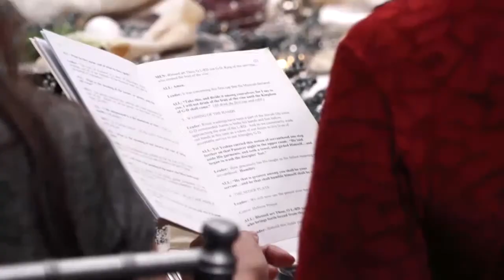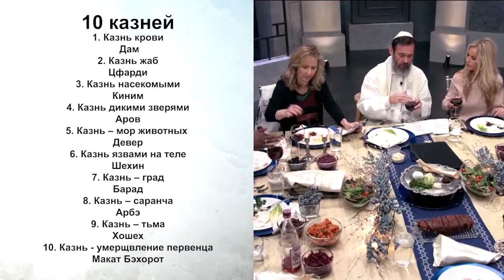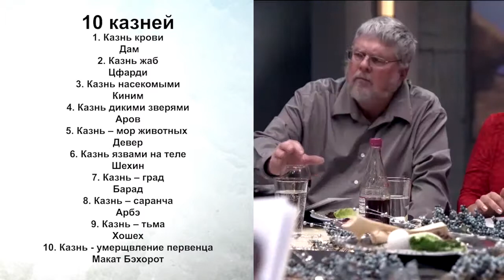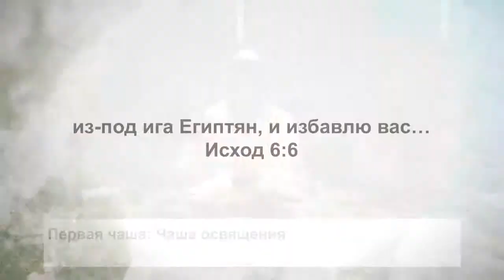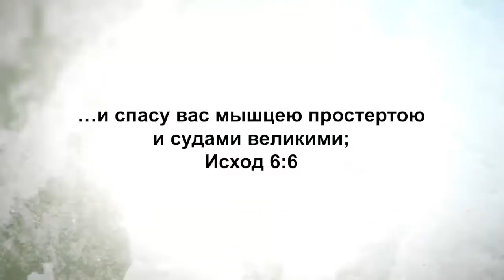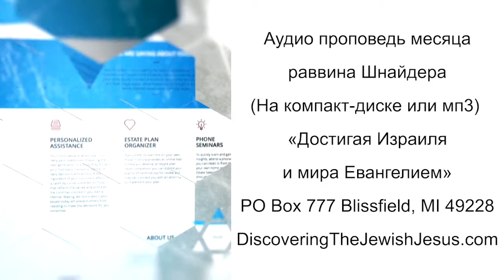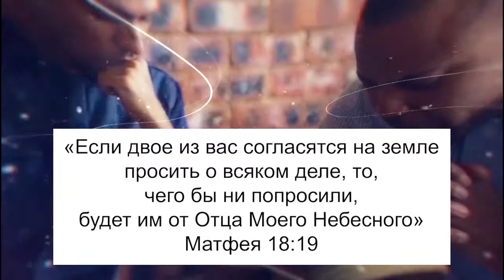Мессианская Пасха. «Узнавая еврейского Иисуса» (70)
Шалом, возлюбленные. Добро пожаловать на программу « Узнавая еврейского Иисуса». Переходим ко второй части истинного мессианского Седер Песах.
В этой программе  мы раскрываем вам тайны, которые Иисус показал нам в  Песах Седер. Во время вечери Иисус сказал: « Один из вас предаст меня». Они недоумевали: « Кто, Господи?». Он ответил:  «Опустивший со Мною руку в блюдо». Иисус опустил мацу в горькие травы одновременно с Иудой. Иисус сказал: «Опустивший со Мною руку».

Это был иуда. Иисус сказал: « Он предаст Меня». Вы увидите, как Иисус чудесным образом открывает нам Себя в истинном мессианском Седер Песах